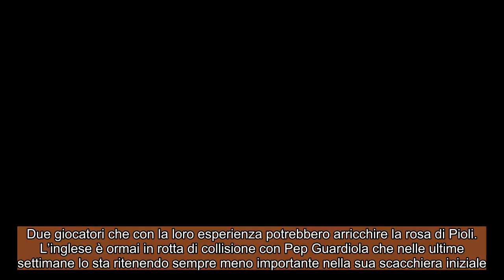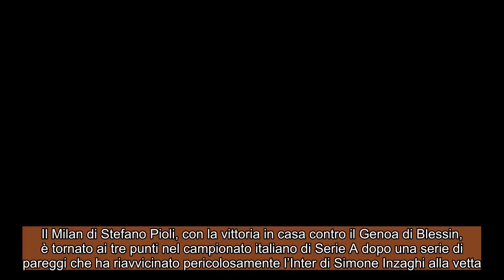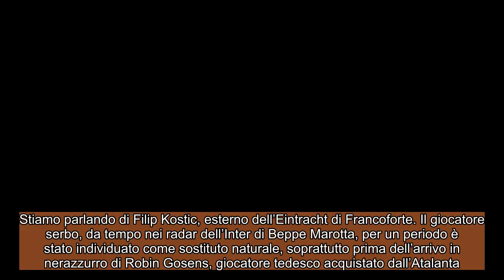CALCIOMERCATO MILAN: Investcorp alimenta i sogni del Milan !!